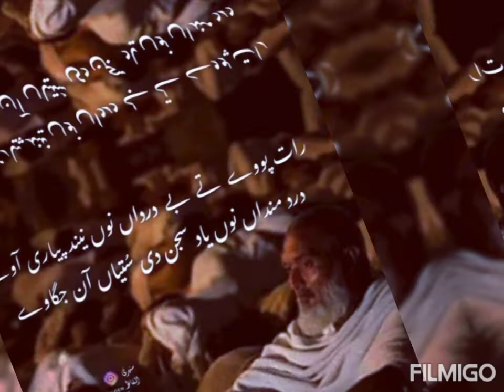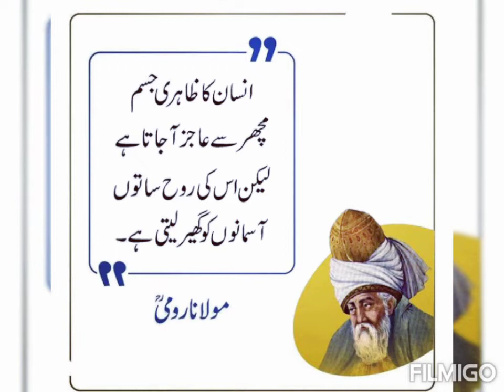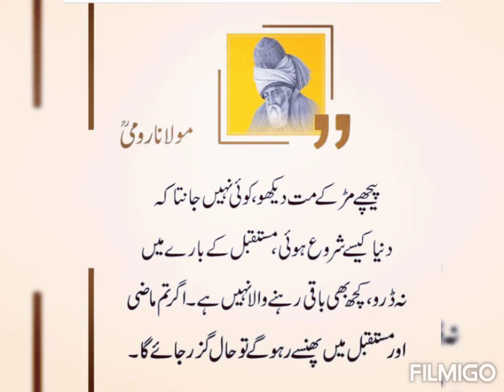Allah k naik bandoon ki dil ku chooney wali batein | rules of life